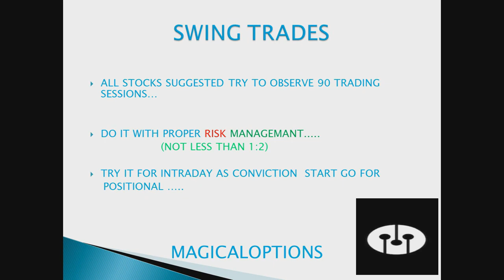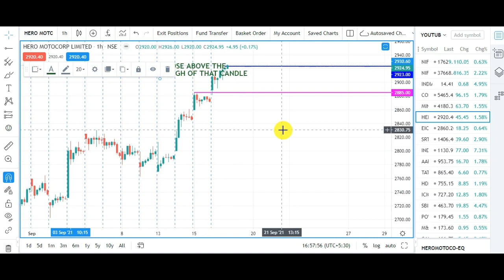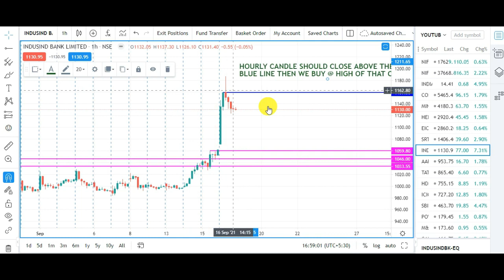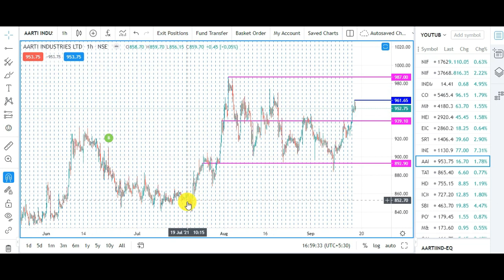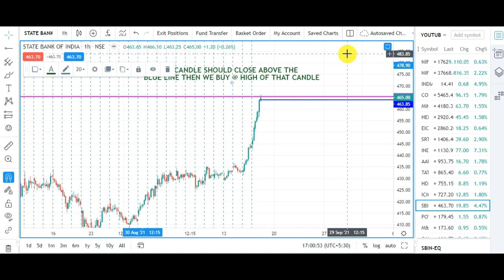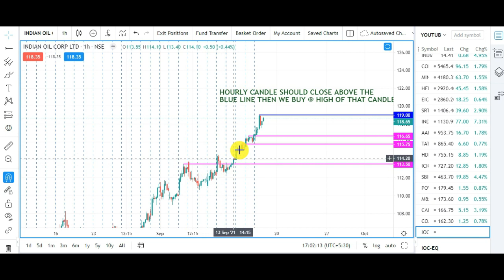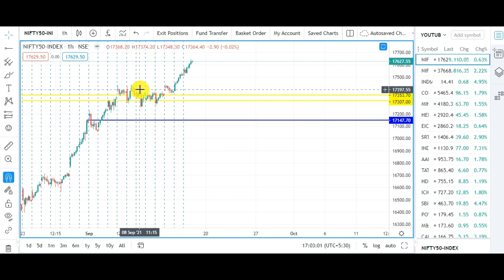INTRADAY CUM SWING TRADES/Eps-114 /Best Stocks to Trade for Tomorrow /Magical Options /Dtd17 Sep 21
MAGICALOPTIONS
 How to Earn Money
JUST 1%

MAGICAL OPTIONS

Best Stocks
WEEKLY PERFOMANCE
INTRADAY CUM SWING TRADES
INTRADAY CUM SWING TRADE
INTRADAY
SWING TRADES
SWING TRADE
SWING STOCKS
SWING STOCK

 MAGICAL OPTIONS